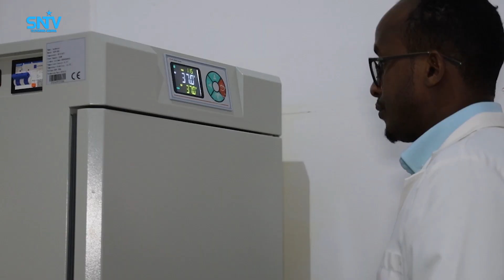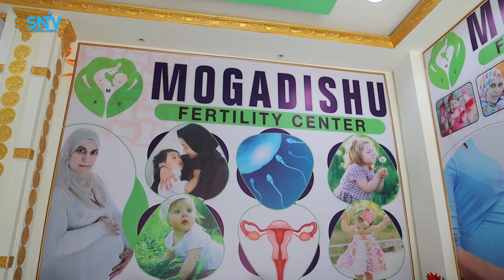Xarunta Muqdisho fertility oo daaweyn u sameysay haween ay haysay dhalmo la'aan.